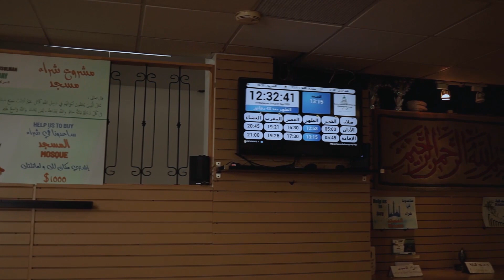مسجد الرحمن بشطوكي mosquée arrahmaan à chateauguay